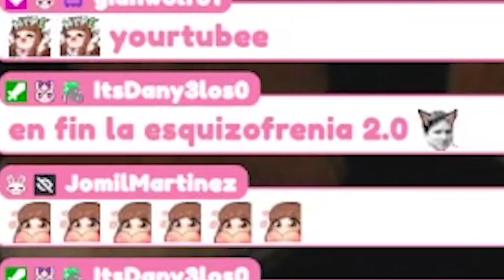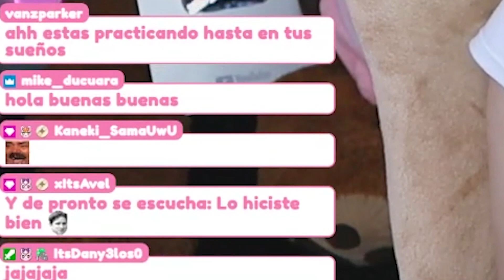EL PEOR TROLLEO QUE LE HAN HECHO A RIVERS || REACCIONANDO A MEMES DE DISCORD #46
En este video estaré reaccionando a los memes que dejaron en mi canal de 𝗗𝗜𝗦𝗖𝗢𝗥𝗗 en la sección "MEMES DISCORD LUNES" y que formaron parte del directo en 𝗧𝗪𝗜𝗧𝗖𝗛. Los más memes más graciosos están en este video.